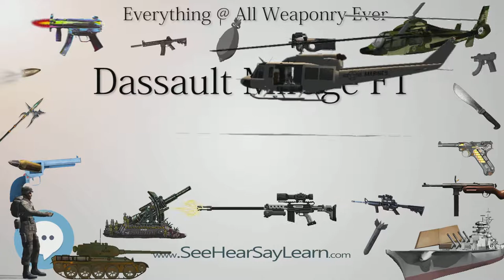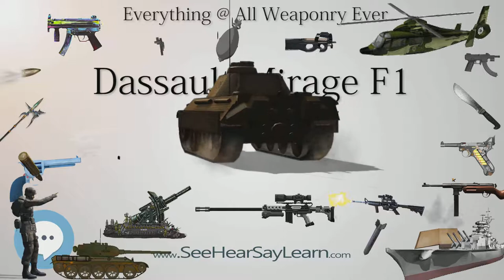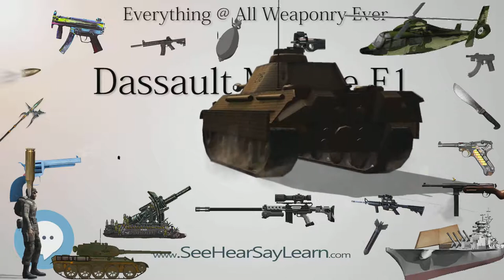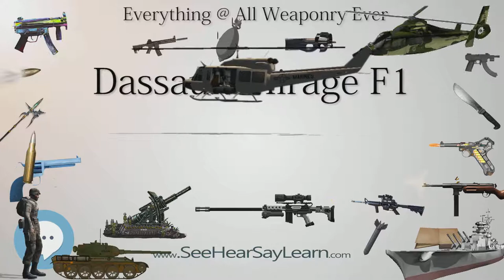Dassault Mirage F1 (Everything WEAPONRY)💬⚔️🏹📡🤺🌎😜✅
This video is about "Dassault Mirage F1". This video series is something special. We're fully delving into all things everything and all things about the everything you could imagine in WEAPONRY. From guns, war, ammo, strategy, bombs, destroyers, air craft carriers to the politics and manufacturers of weapons!!!